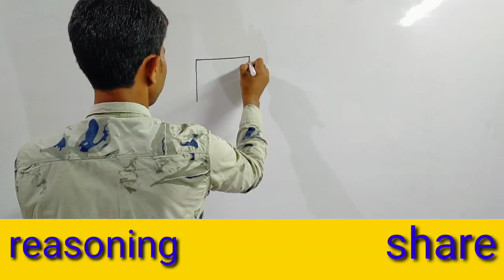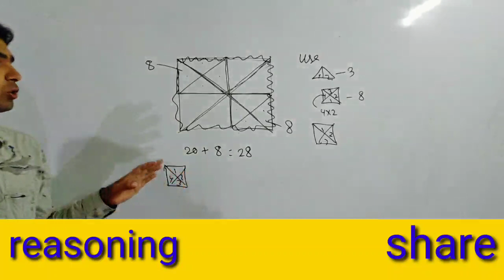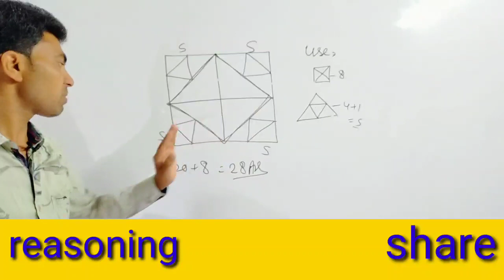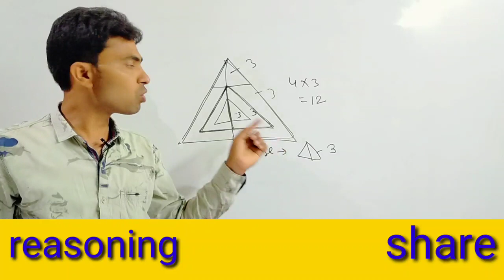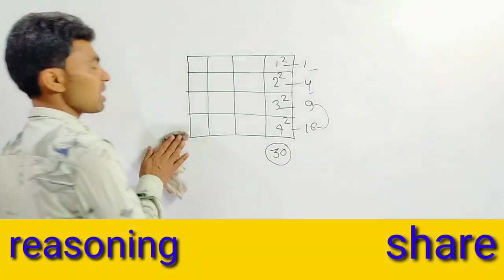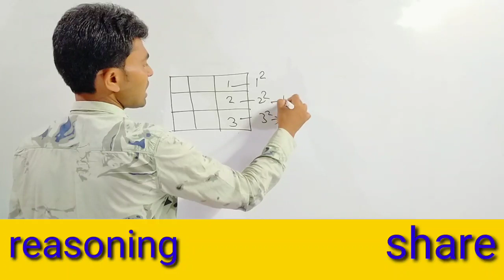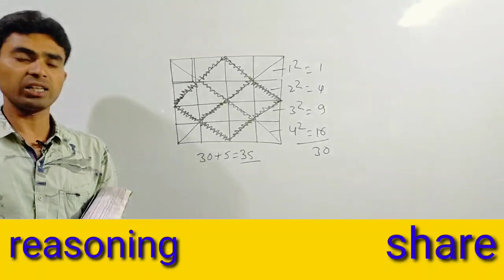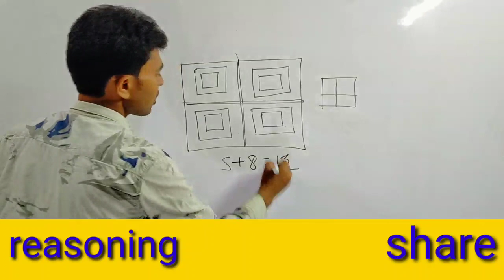त्रिभुज और वर्गों की गिनती बहुत ही आसान तरीका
Ssc ,rly, defence , cpo , ldc mts other exams ki tayari karbaya gaya hai bahut hi aasna tarika se
Previous questions ko v solve karbya gaya hai